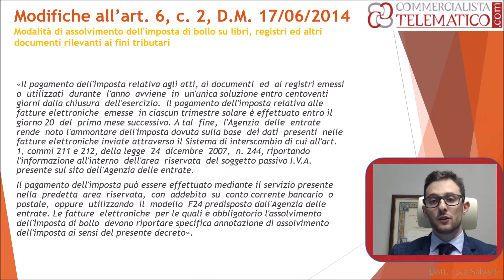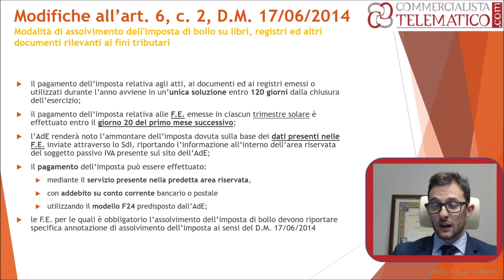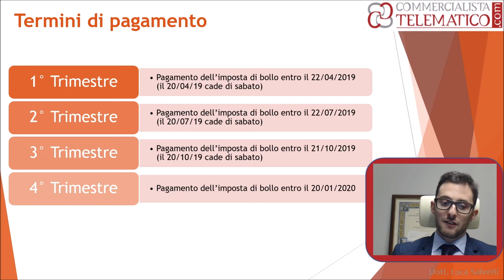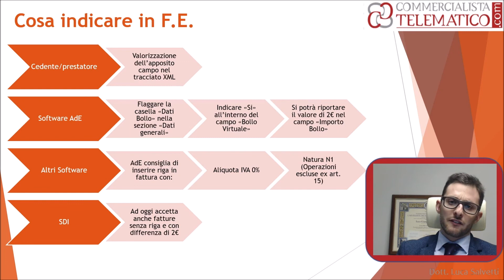Imposta di Bollo sulle Fatture Elettroniche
In seguito al D.M. 28/12/2018 sono state modificate le modalità di assolvimento dell'imposta di bollo.
Come vedremo l'agenzia delle entrate metterà a disposizione l'importo da pagare mediante addebito su c/c bancario o postale, F24.
Il cedente/prestatore dovrà però valorizzare, all'interno del tracciato XML, un apposito campo per indicare l'applicazione dell'imposta.